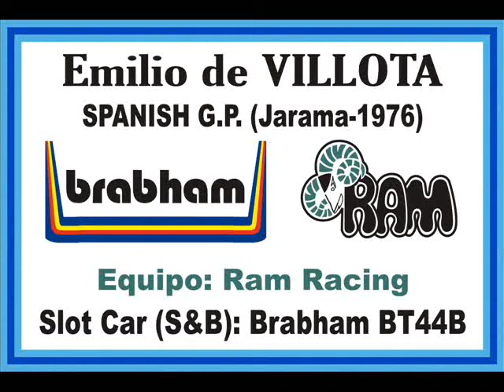Brabham BT44B (Slot Car - S&B): Emilio de Villota - Spanish GP 1976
En esta entrada encontraréis una explicación detallada de las modificaciones que le hice a un Brabham BT46 de slot de un coleccionable, para llegar al BT44B con el que corrió Emilio de Villota en el Gran premio de España. Este Gran Premio de 1976 se disputó en el circuito del Jarama, donde también corrió el leonés Emilio Rodriguez Zapico, con un Williams FW04.
Al igual que en alguno de los anteriores videos, este coche circula por una pequeña pista de slot, montada solo para probar algunos coches. Iba despacio y tanteado porque el coche corría demasiado para ese tamaño de pista.